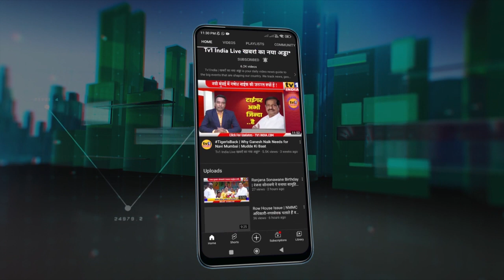Safe Diwali | Dr. jayaji Nath Wishes Happy & Prosperous Diwali